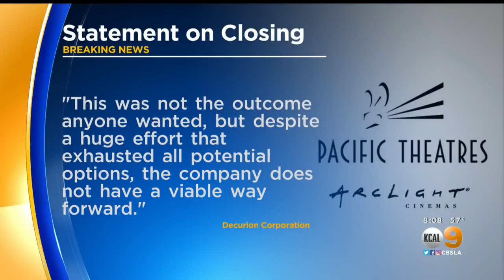'It's Heartbreaking': ArcLight Cinemas, Pacific Theaters To Close Permanently Due To Pandemic Losses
ArcLight Cinemas and Pacific Theaters will not reopen due to losses suffered during the pandemic. The news comes just one week after Los Angeles County allowed movie theaters to increase capacity.